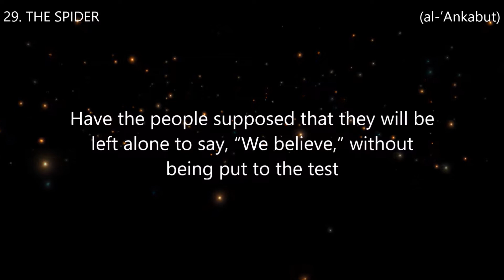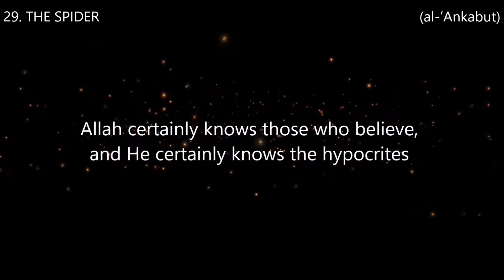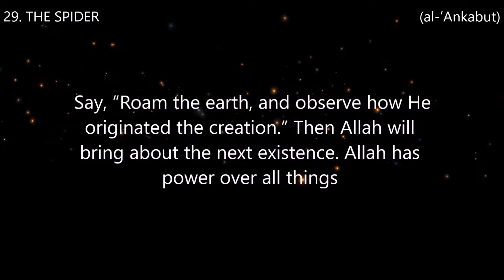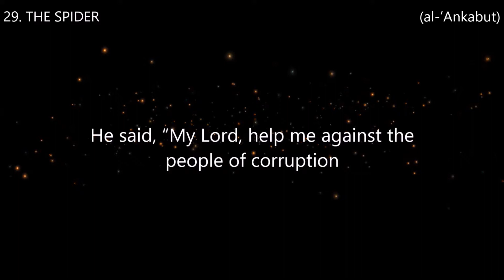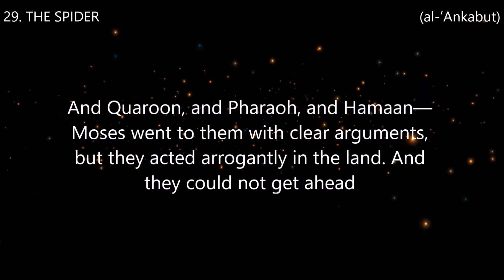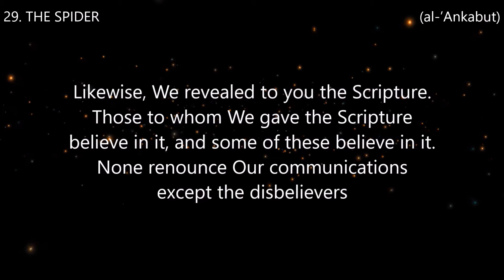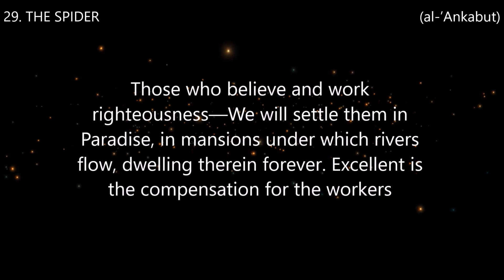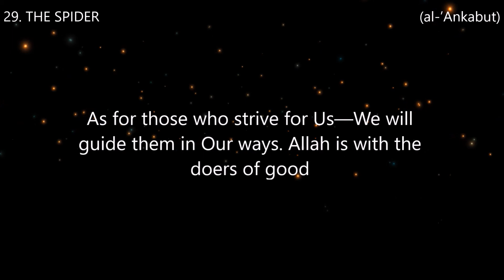29. THE SPIDER (al-’Ankabut) Reciter Abdulbasit Abdussamad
29. THE SPIDER (al-’Ankabut) Reciter Abdulbasit Abdussamad